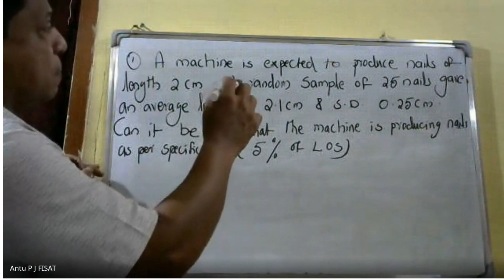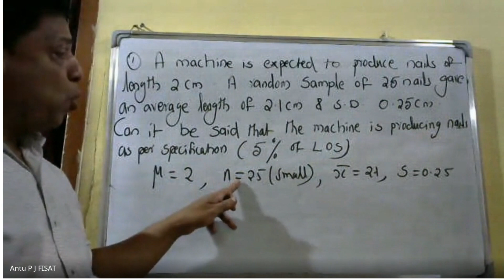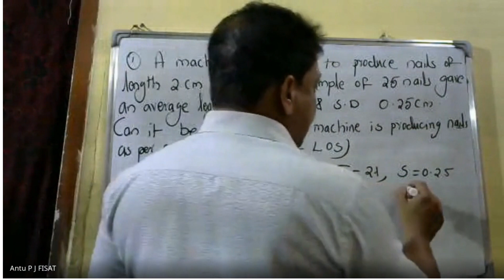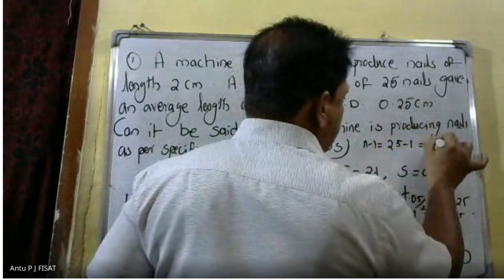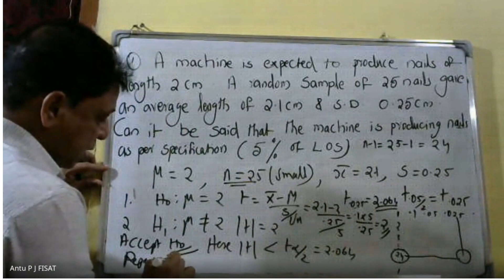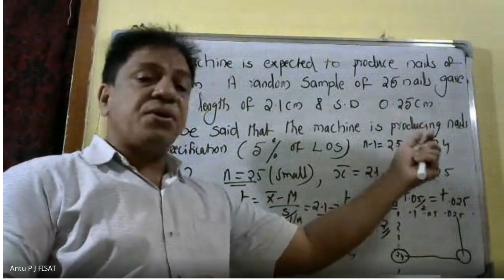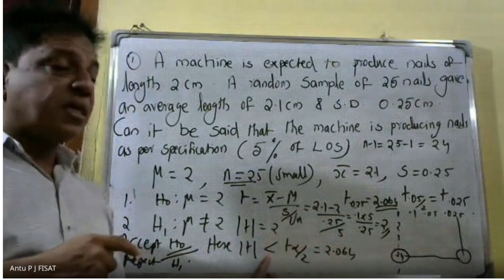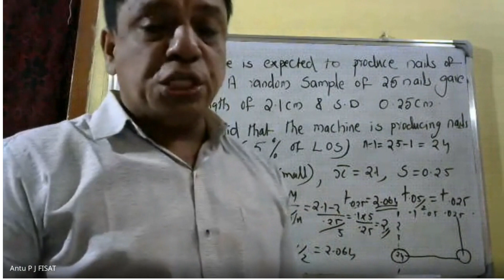STATISTICAL INFERENCE | MODULE 3 | PART 12 |MAT 202| 2019 SCHEME| B.TECH KTU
This video lecture contains  population and samples, Sampling distribution of the mean and proportion (for large samples only), Confidence interval for single mean and single proportions(for large samples only). Test of hypotheses: Large sample test for single mean and single proportion, equality of means and equality of proportions of two populations, small sample t-tests for single mean of normal population, equality of means (only pooled t-test, for independent samples from two normal populations with equal variance )